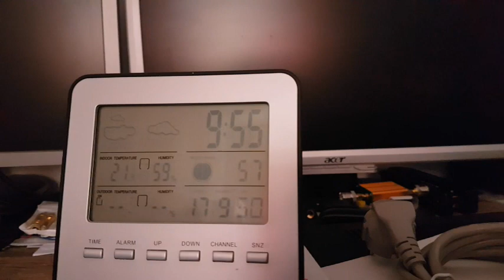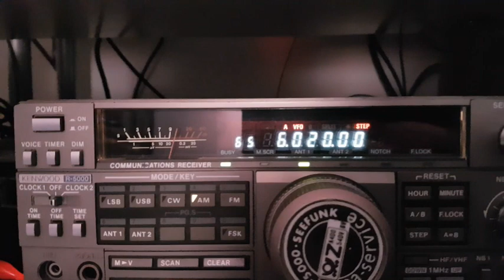Radio Casanova Int. 17.09.2023 6020 kHz 750 UTC Kenwood R-5000 Loop antenna